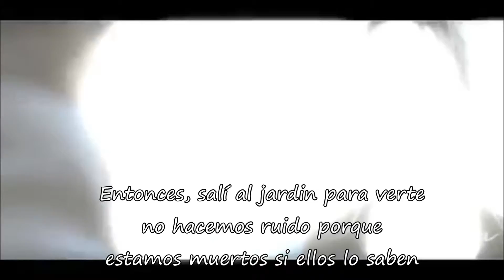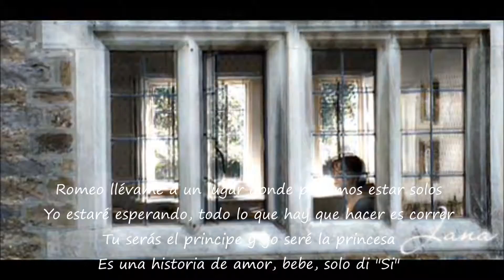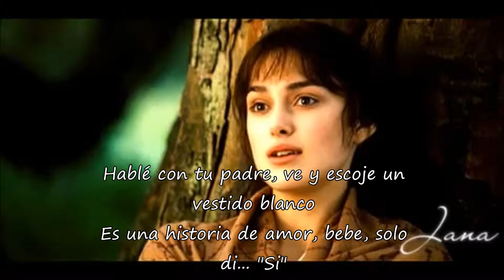love story orgullo y prejuicio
esta es mi pelicula favorita,era raro que no les había echo un video xd